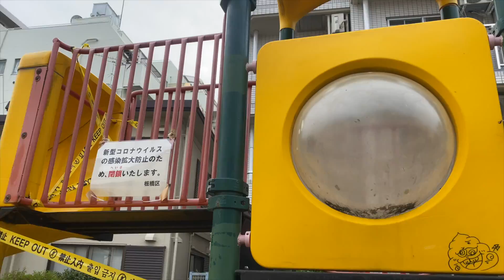emergency declaration vlog||Japan.Final Cut Pro X Editing Vlog.ICEnepal緊急事態宣言。。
ICEnepal
यो चाहि मेरो पहिलो अलि अलि मेहनेत गरि थोरै प्रयास गरेको छु।support गरिदिनुहोला।